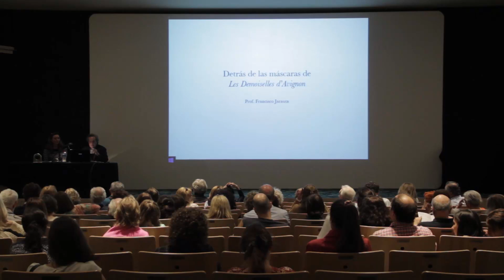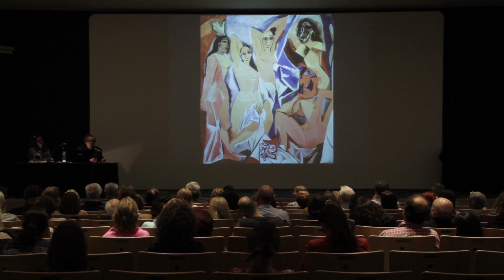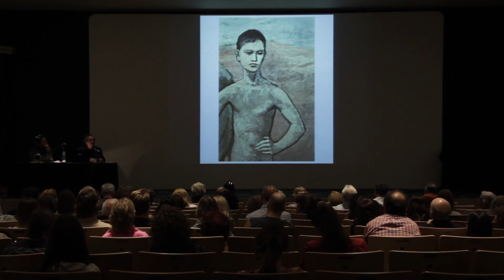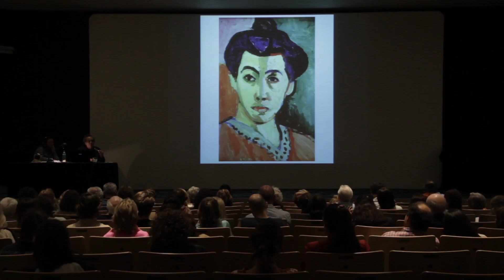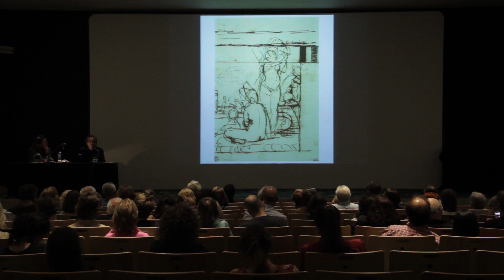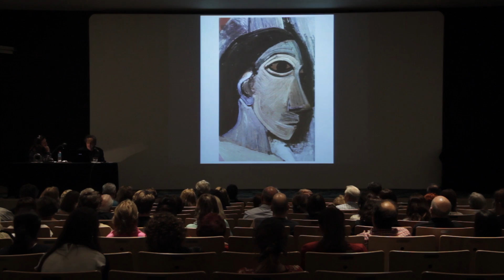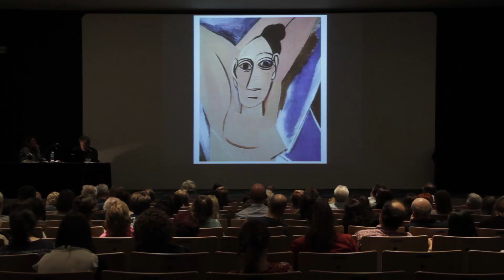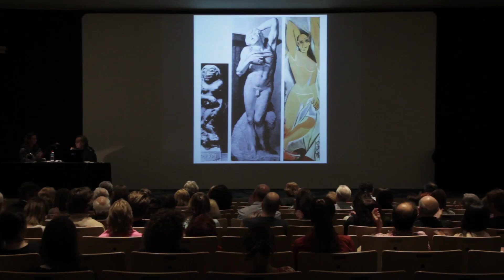"Detrás de las máscaras de Les Demoiselles d’Avignon" por Francisco Jarauta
La Asociación Amigos del Museo Nacional de Bellas Artes tiene el placer de presentar la clase magistral "Detrás de las máscaras de Les Demoiselles d’Avignon" que dictó el catedrático Francisco Jarauta el pasado 7 de noviembre en nuestro Auditorio. La conferencia fue ofrecida en exclusividad para socios, y por este medio la Asociación la presenta a todos.